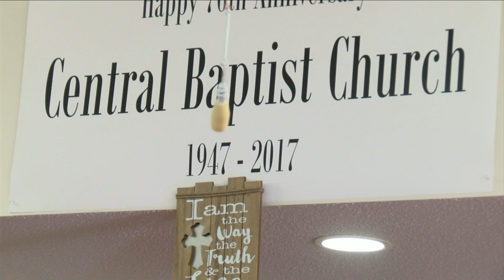Authorities still searching for man allegedly connected to several property thefts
One of his supposed victims, a pastor of a Central Virginia church that was burglarized, spoke to 10 News.